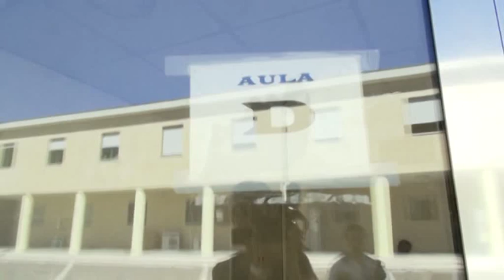Arresto Tancredi: le reazioni politiche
Tante reazioni da parte degli aquilani dopo l'arresto nell'ultima inchiesta aquilana su puntellamenti e corruzione ma anche da parte di politici. In città dopo il tentativo del sindaco di assegnare a Tancredi una delega alla ricostruzione fu mobilitazione allora.